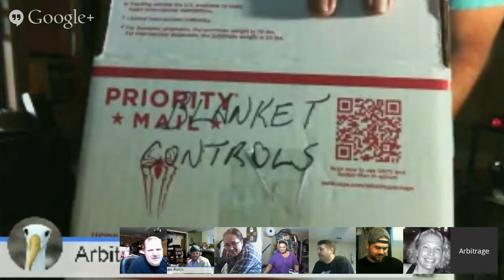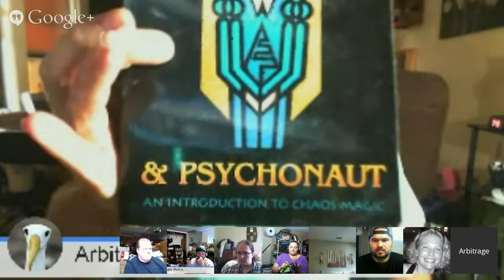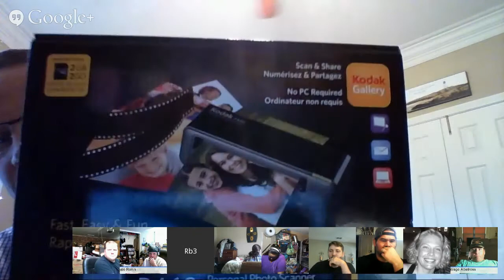The Resellers Wakeup Episode 13 10/29/14 with Robert Bagley AKA RB3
We are a group of eBay and Amazon resellers who get together every morning to talk shop, give each other advice and answer each others questions.  Come along and see how we do it.

Today we have Robert Bagley on AKA RB3.  He quit his 6 figure a year corporate job to start selling on eBay and Amazon full time.  We'll be talking about how to get started right, how to sell on multiple platforms, when it is OK to quit your job and go full time and how to prioritize tasks to execute at a high level.

Check out his YouTube channel Rb3 Bagley